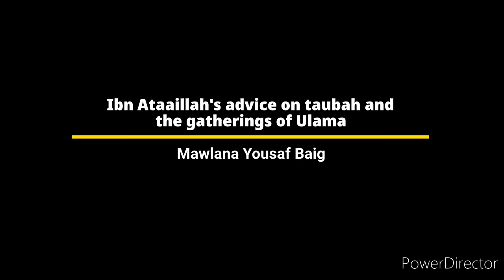Ibn Ataaillah's advice on taubah and the gatherings of Ulama - Mawlana Yousaf Baig D.B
📆 Tuesday 20th April

🎤: Mawlana Yousaf Baig

Topic: Ibn Ataaillah’s advice on taubah & the gatherings of Ulama

⏰ 18 minutes